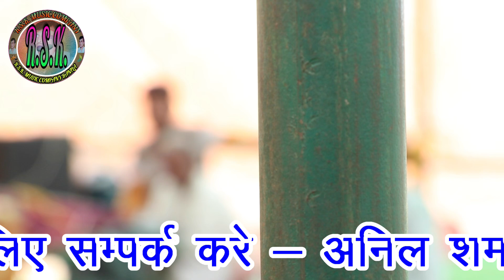लोहरवाडा कम्पीटीशन=गायक=राकेश कलोईया/भगवान कृष्ण का विश्वकर्मा को आदेश/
गायक कलाकार अपनी रागनी व गाने RSK MUSIC COMPANY  चैनल पर डलवाने के लिए सम्पर्क करें - 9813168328

Music : LIVE

Camera : Anil Sharma Ranila 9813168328
Editing : Anil Sharma & Sandeep Sharma
Label : RSK MUSIC COMPANY
Copyrights  : RSK MUSIC COMPANY

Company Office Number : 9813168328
Digital Work : Sandeep Sharma
Offline Work : Anil Sharma,
RSK MUSIC COMPANY Owner :- Anil Sharma Sandeep Sharma